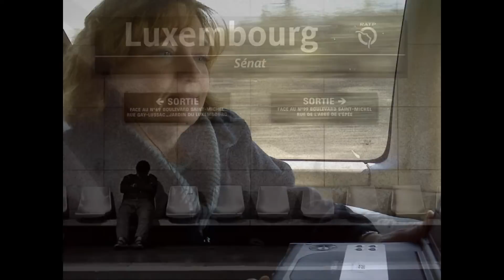Sleepthief feat. Jerri Eckert The Metro (Sometimes Life is a Metro)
This Video is for Sleepthief - So Many Thanks for All Your Fantastic Music, I Love All Your Songs!!! This Track is Amazing!!! And Sometimes Life is a Metro, but with Sleepthief´s Music Life´s good!!! I hope You like my MusicVideo, Enjoy It... Love from Germany